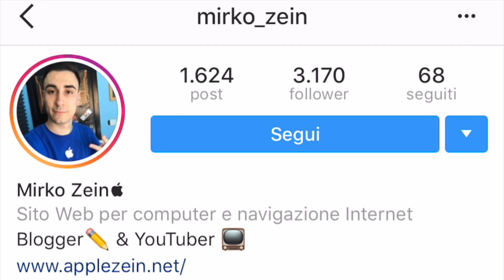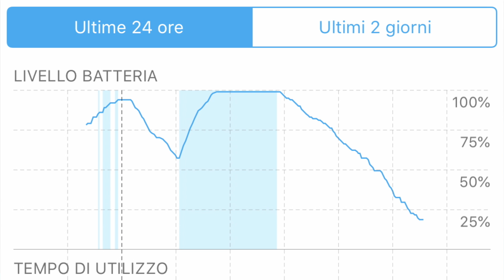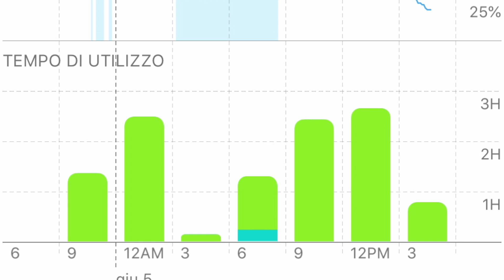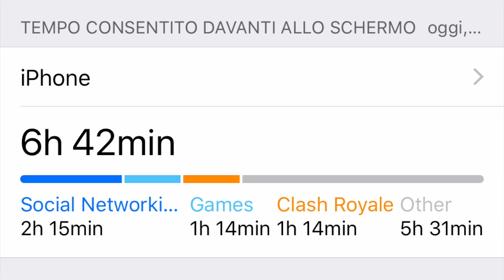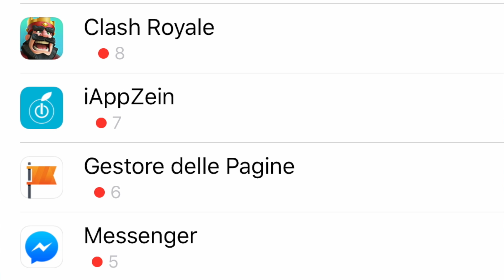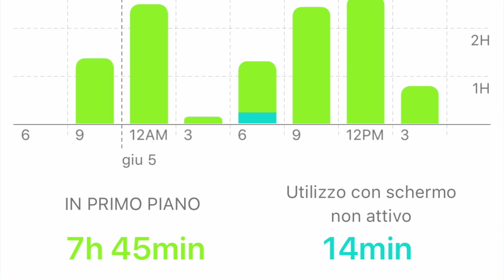iOS 12: Ecco quanto dura la batteria su iPhone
Quanto dura la batteria di iPhone con il nuovo iOS 12?